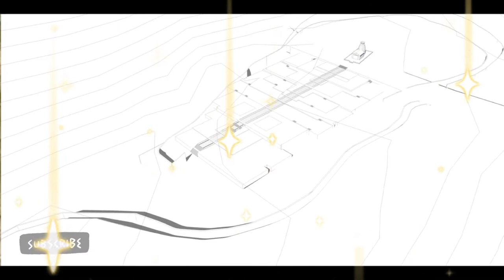केदारनाथ धाम मंदिर दर्शन करें 🙏|| भांगड़ भोला भजन सुने ||चार धाम यात्रा महत्व केदारनाथ#vikram baba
केदारनाथ मन्दिर भारत के उत्तराखण्ड राज्य के रुद्रप्रयाग जिले में स्थित हिन्दुओं का प्रसिद्ध मंदिर है। उत्तराखण्ड में हिमालय पर्वत की गोद में केदारनाथ मन्दिर बारह ज्योतिर्लिंग में सम्मिलित होने के साथ चार धाम[क] और पंच केदार[ख] में से भी एक है। यहाँ की प्रतिकूल जलवायु के कारण यह मन्दिर अप्रैल से नवंबर माह के मध्‍य ही दर्शन के लिए खुलता है। पत्‍थरों से बने कत्यूरी शैली से बने इस मन्दिर के बारे में कहा जाता है कि इसका निर्माण पाण्डवों के पौत्र महाराजा जन्मेजय ने कराया था। यहाँ स्थित स्वयम्भू शिवलिंग अति प्राचीन है। आदि शंकराचार्य ने इस मन्दिर का जीर्णोद्धार करवाया।
[1] श्री केदारनाथ मन्दिर
धर्म संबंधी जानकारी
सम्बद्धता
हिंदू धर्म
देवता
भगवान वृषभनाथ
अवस्थिति जानकारी
अवस्थिति
केदारनाथ, उत्तराखण्ड
वास्तु विवरण
शैली
कत्यूरी शैली
निर्माता
पाण्डव वंश के जनमेजय
आदि पुरुष
जून २०१३ के दौरान भारत के उत्तराखण्ड और हिमाचल प्रदेश राज्यों में अचानक आई बाढ़ और भूस्खलन के कारण केदारनाथ सबसे अधिक प्रभावित क्षेत्र रहा। मंदिर के आसपास की मकानें बह गई ।
[2]  इस ऐतिहासिक मन्दिर का मुख्य हिस्सा एवं सदियों पुराना गुंबद सुरक्षित रहे लेकिन मन्दिर का प्रवेश द्वार और उसके आस-पास का इलाका पूरी तरह तबाह हो गया।
[3] केदारनाथ की बड़ी महिमा है। उत्तराखण्ड में बद्रीनाथ और केदारनाथ-ये दो प्रधान तीर्थ हैं, दोनो के दर्शनों का बड़ा ही माहात्म्य है। केदारनाथ के संबंध में लिखा है कि जो व्यक्ति केदारनाथ के दर्शन किये बिना बद्रीनाथ की यात्रा करता है, उसकी यात्रा निष्फल जाती है और केदारनाथ सहित नर-नारायण-मूर्ति के दर्शन का फल समस्त पापों के नाश पूर्वक जीवन मुक्ति की प्राप्ति बतलाया गया है।

इस मन्दिर की आयु के बारे में कोई ऐतिहासिक प्रमाण नहीं है, पर एक हजार वर्षों से केदारनाथ एक महत्वपूर्ण तीर्थ रहा है। राहुल सांकृत्यायन के अनुसार ये १२-१३वीं शताब्दी का है। ग्वालियर से मिली एक राजा भोज स्तुति के अनुसार उनका बनवाया हुआ है जो १०७६-९९ काल के थे।[4] एक मान्यतानुसार वर्तमान मंदिर ८वीं शताब्दी में आदि शंकराचार्य द्वारा बनवाया गया जो पांडवों द्वारा द्वापर काल में बनाये गये पहले के मंदिर की बगल में है। मंदिर के बड़े धूसर रंग की सीढ़ियों पर पाली या ब्राह्मी लिपि में कुछ खुदा है, जिसे स्पष्ट जानना मुश्किल है।

केदारनाथ जी के तीर्थ पुरोहित इस क्षेत्र के प्राचीन ब्राह्मण हैं, उनके पूर्वज ऋषि-मुनि भगवान नर-नारायण के समय से इस स्वयंभू ज्योतिर्लिंग की पूजा करते आ रहे हैं, जिनकी संख्या उस समय ३६० थी। पांडवों के पोते राजा जनमेजय ने उन्हें इस मंदिर में पूजा करने का अधिकार दिया था, और वे तब से तीर्थयात्रियों की पूजा कराते आ रहे हैं। आदि गुरु शंकराचार्य जी के समय से यहां पर दक्षिण भारत से जंगम समुदाय के रावल व पुजारी मंदिर में शिव लिंग की पूजा करते हैं, जबकि यात्रियों की ओर से पूजा इन तीर्थ पुरोहित ब्राह्मणों द्वारा की जाती है।
[4][5][6] मंदिर के सामने पुरोहितों की अपने यजमानों एवं अन्य यात्रियों के लिये पक्की धर्मशालाएं हैं, जबकि मंदिर के पुजारी एवं अन्य कर्मचारियों के भवन मंदिर के दक्षिण की ओर हैं ।यह मन्दिर एक छह फीट ऊँचे चौकोर चबूतरे पर बना हुआ है। मन्दिर में मुख्य भाग मण्डप और गर्भगृह के चारों ओर प्रदक्षिणा पथ है। बाहर प्रांगण में नन्दी बैल वाहन के रूप में विराजमान हैं। मन्दिर का निर्माण किसने कराया, इसका कोई प्रामाणिक उल्लेख नहीं मिलता है, कहा जाता है कि इस मन्दिर का जीर्णोद्धार आदि गुरु शंकराचार्य ने करवाया था। मन्दिर को तीन भागों में बांटा जा सकता है १.गर्भ गृह , २.मध्यभाग  ३. सभा मण्डप । गर्भ गृह के मध्य में भगवान श्री केदारेश्वर जी का स्वयंभू ज्योतिर्लिंग स्थित है जिसके अग्र भाग पर गणेश जी की आकृति और साथ ही माँ पार्वती का श्री यंत्र विद्यमान है । ज्योतिर्लिंग पर प्राकृतिक यगयोपवित और ज्योतिर्लिंग के पृष्ठ भाग पर प्राकृतिक स्फटिक माला को आसानी से देखा जा सकता है ।श्री केदारेश्वर ज्योतिर्लिंग में नव लिंगाकार विग्रह विधमान है इस कारण इस ज्योतिर्लिंग को नव लिंग केदार भी कहा जाता है स्थानीय लोक गीतों से इसकी पुष्टि होती है । श्री केदारेश्वर ज्योतिर्लिंग के चारों ओर विशालकाय चार स्तंभ विद्यमान है जिनको चारों वेदों का धोतक माना जाता है , जिन पर विशालकाय कमलनुमा मन्दिर की छत टिकी हुई है । ज्योतिर्लिंग के पश्चिमी ओर एक अखंड दीपक है जो कई हजारों सालों से निरंतर जलता रहता है जिसकी हेर देख और निरन्तर जलते रहने की जिम्मेदारी पूर्व काल से तीर्थ पुरोहितों की है । गर्भ गृह की दीवारों पर सुन्दर आकर्षक फूलों और कलाकृतियों को उकर कर सजाया गया है । गर्भ गृह में स्थित चारों विशालकाय खंभों के पीछे से स्वयंभू ज्योतिर्लिंग भगवान श्री केदारेश्वर जी की परिक्रमा की जाती है । पूर्व काल में श्री केदारेश्वर ज्योतिर्लिंग के चारो ओर सुन्दर कटवे पत्थरों से निर्मित जलेरी बनाई गई थी । श्री योगेश जिन्दल, मैनेजिक डारेक्टर, काशी विश्वनाथ स्टील ,काशीपुर वालों ने मंदिर गर्भ गृह में आठ मिमी मोटी तांबे की नई जलेरी लगवाई थी (वर्ष 2003-04 )अब वतर्मान काल में जलेरी के साथ -साथ गर्भ गृह की दीवारों और मन्दिर के सभी दरवाजों को अपने तीर्थ पुरोहित की प्रेणना से किसी और दानी दाता द्वारा रजत (चाँदी) की करवा दी गई है । इसके गर्भगृह की अटारी पर सोने का मुलम्मा चढ़ा है।

मन्दिर की पूजा श्री केदारनाथ द्वादश ज्योतिर्लिगों में से एक माना जाता है। प्रात:काल में शिव-पिण्ड को प्राकृतिक रूप से स्नान कराकर उस पर घी-लेपन किया जाता है। तत्पश्चात धूप-दीप जलाकर आरती उतारी जाती है। इस समय यात्री-गण मंदिर में प्रवेश कर पूजन कर सकते हैं, लेकिन संध्या के समय भगवान का श्रृंगार किया जाता है। उन्हें विविध प्रकार के चित्ताकर्षक ढंग से सजाया जाता है। भक्तगण दूर से केवल इसका दर्शन ही कर सकते हैं।